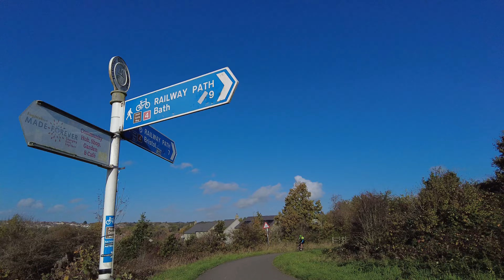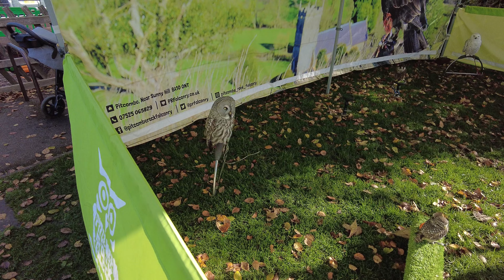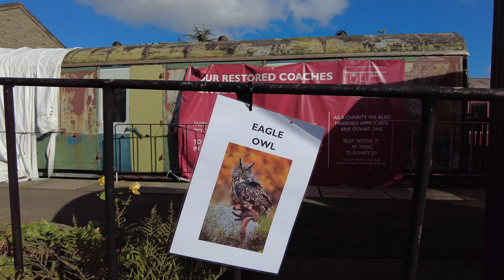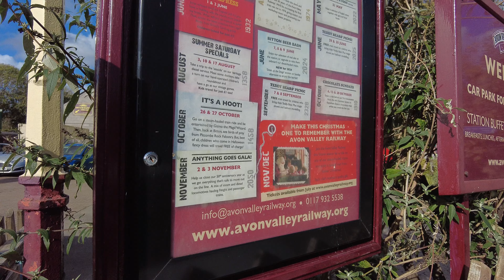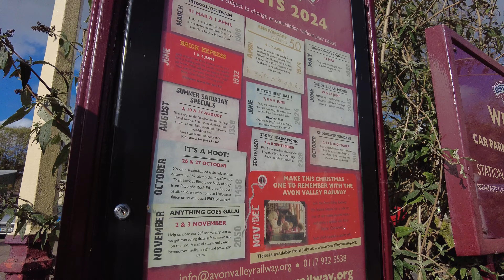It's A Hoot at Avon Valley Railway 2024 With Pitcombe Rock Falconry | Days Out By Train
Join me for a quick visit to Avon Valley Railway for their annual It's A Hoot Event, we'll take a look at Bitton Station all decorated for Halloween and at the birds of Pitcombe Rock Falconry.

Days Out By Train Stations Visited:

Heritage Station:
2. Bitton